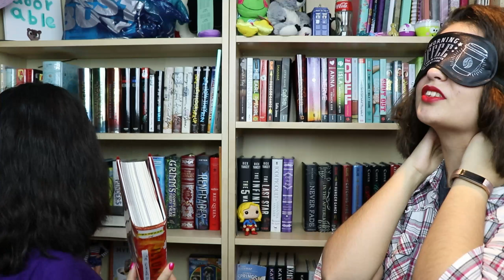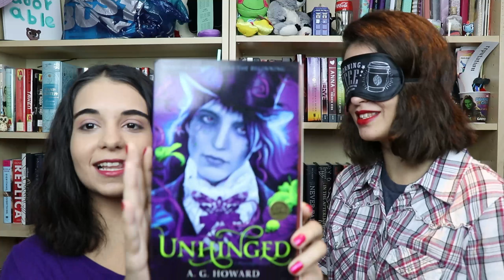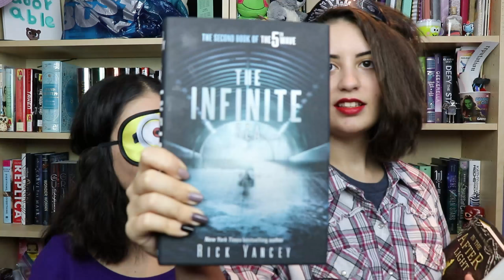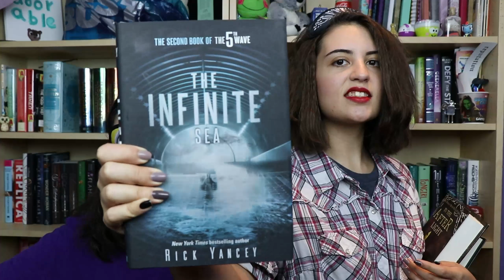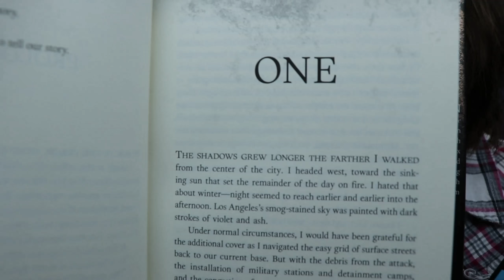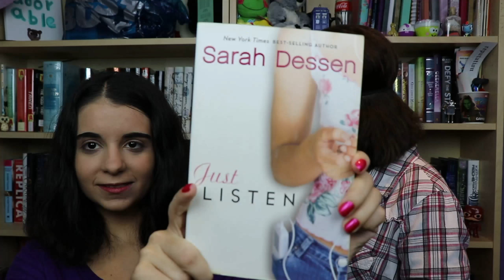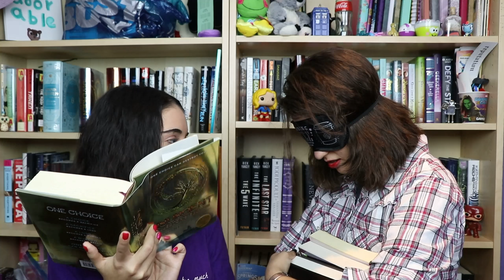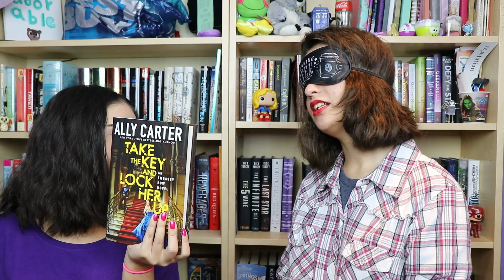First Sentence Challenge | Part 1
My sister and I do the first sentence challenge!

(This video was so long that I had to split it into two parts 🤣)